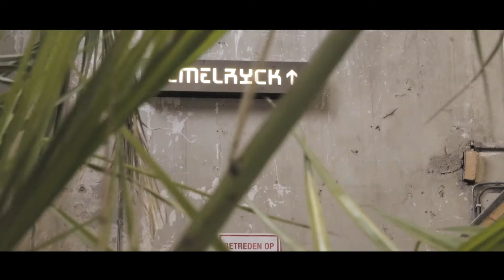E-commerce Diner - 11 April 2018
In de Metaal Kathedraal werden veertig gasten ontvangen door MediaCT, Magento, Byte en ICTRecht!